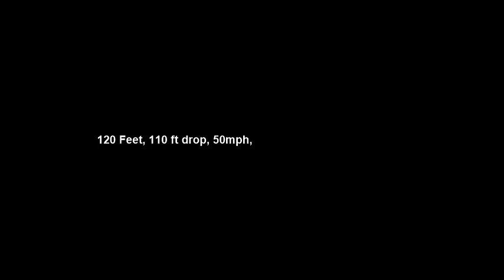Front and back row POVs, Wipeout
On board the 1988 Vekoma boomerang.

Many thanks to the ride operators for letting me film on the ride.

Filmed by Rob Miller